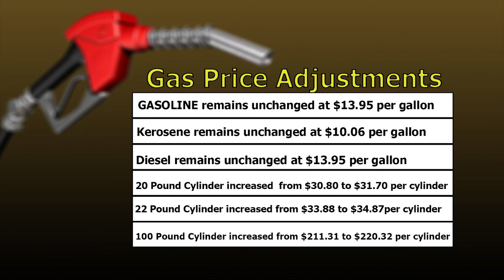Update on fuel prices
LPG prices increase. All others remain unchanged.